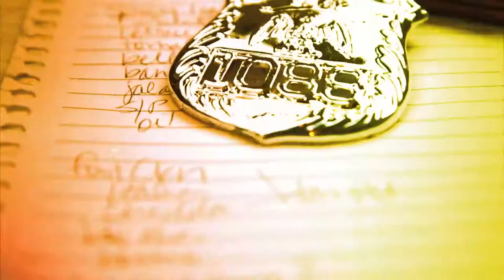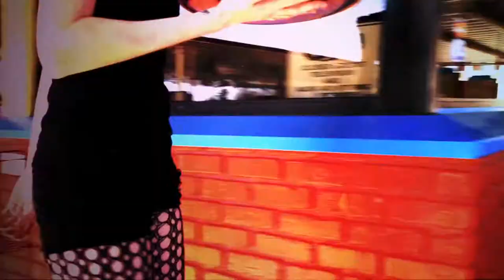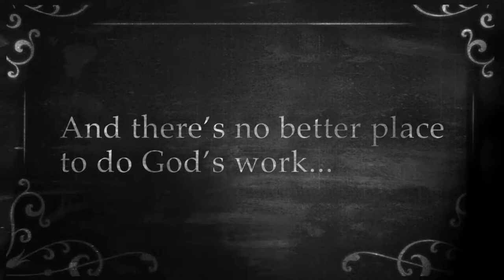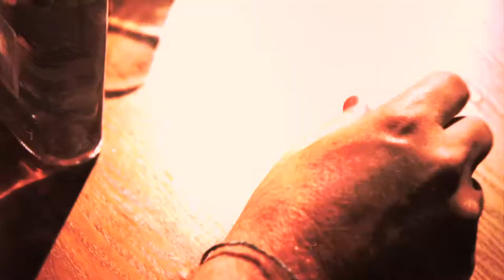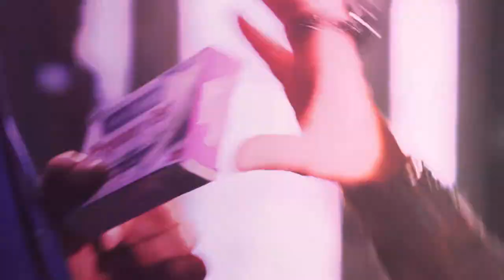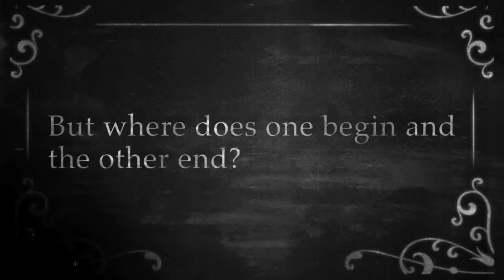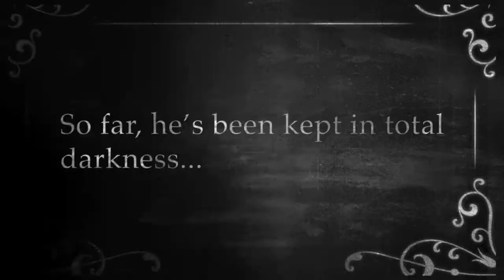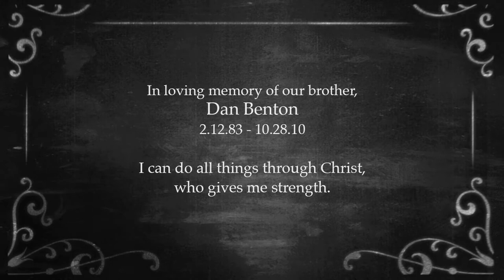White Collar Sideshow presents The Witchunt (Full)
True character is who you are behind closed doors.
This is the full video of White Collar Sideshow's second production, The WitcHunt filmed in Fort Smith, Arkansas.
From 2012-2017, this video played on stage while the performers of White Collar Sideshow provided the live soundtrack.
Directed by TD Benton
Director of Cinematography: Travis Joiner